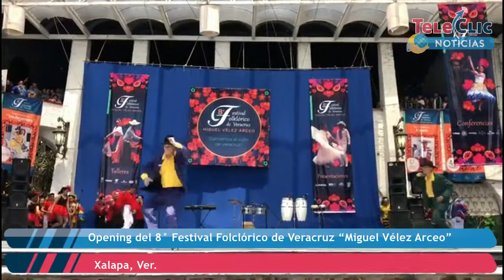Opening del 8° Festival Folclórico de Veracruz “Miguel Vélez Arceo”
Xalapa, Ver., 24 de marzo de 2019.- Cientos de personas disfrutaron este domingo el gran opening del 8° Festival Folclórico de Veracruz “Miguel Vélez Arceo”, con la presencia de la rectora de la UV, Sara Ladrón de Guevara.